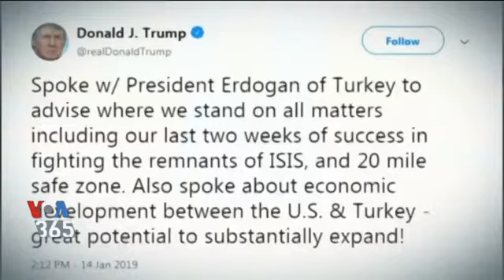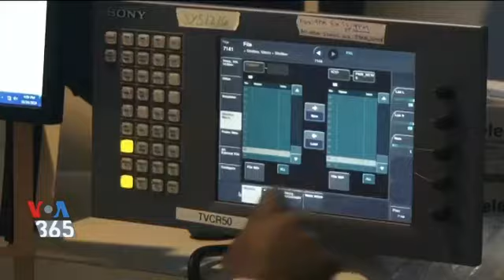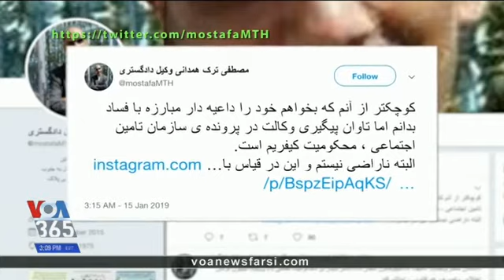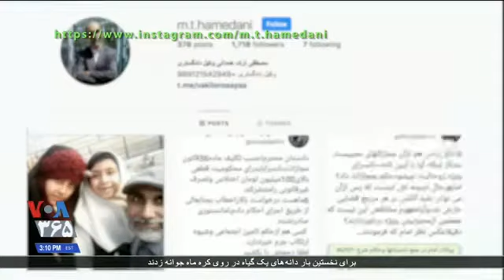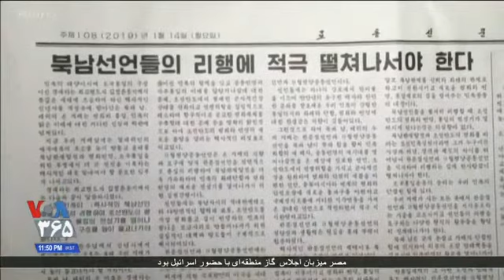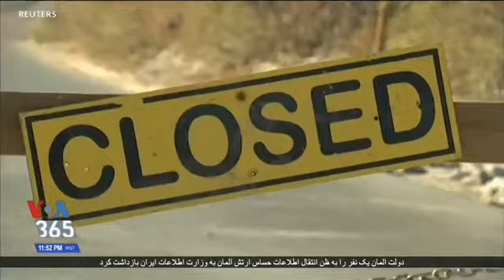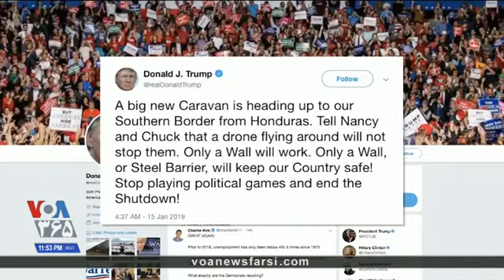اخبار شبانگاهی 1/15/19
پخش زنده خبرهای شبانگاهی صدای آمریکا - ۱۱:۳۰ شب به وقت ایران. آخرین خبرهای روز آمریکا، ایران و جهان را ساعت ۱۱:۳۰ شب به وقت ایران از فیس بوک صدای آمریکا بطور زنده ببینید.